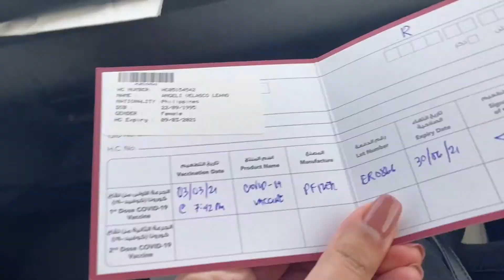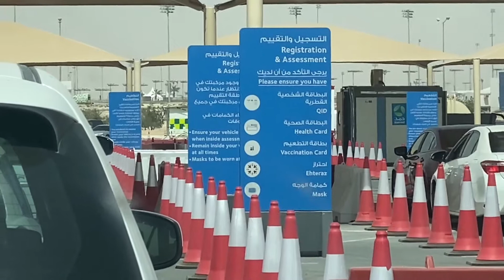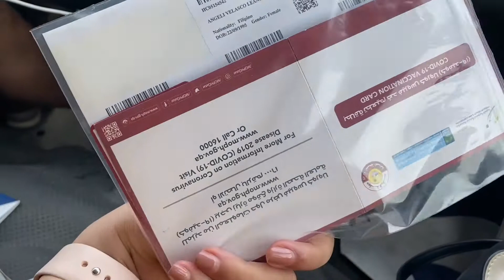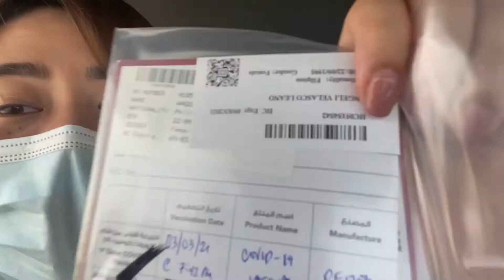[ENG SUB] Drive-Thru Vaccination Experience | Lusail, Qatar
The quickest and most convenient way to get the second dose of your COVID-19 vaccine in Qatar is at Lusail. Sharing with you is my experience at the drive-thru vaccination center. Enjoy!